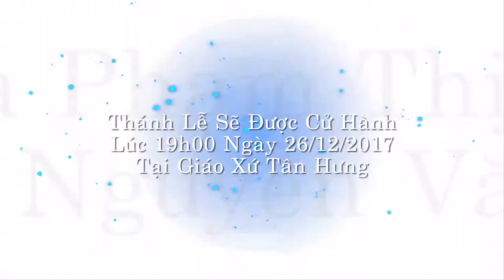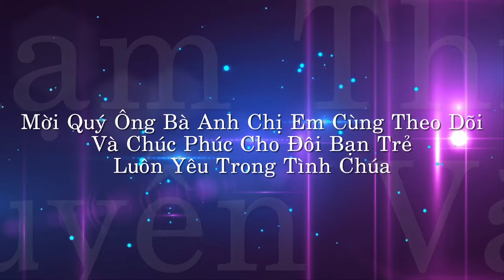Trailer Thánh lễ hôn phối Maria Phạm Thị Hằng và Anton Nguyễn Văn Tĩnh tại Gx Tân Hưng 26/12/2017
Trailer Thánh lễ hôn phối Maria Phạm Thị Hằng và Anton Nguyễn Văn Tĩnh tại Giáo xứ Tân Hưng 26/12/2017
Thánh Lễ sẽ được ban truyền thông Giáo xứ Bồng Tiên thực hiện truyền hình trực tiếp trên các trang Facebook Và Youtube của chị  Maria Phạm Thị Hằng và anh Anton Nguyễn Văn Tĩnh.
Mời anh chị em đón xem chúc phúc cho dôi bạn trẻ luôn yêu trong tinh Chúa.